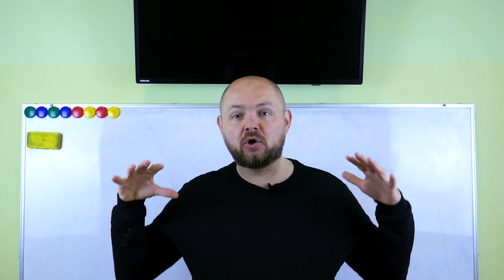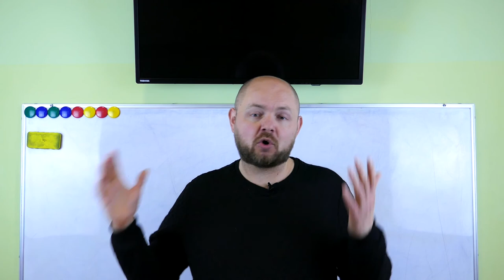Моя цифровая диета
В этом видео делюсь своей цифровой диетой.
Об авторе видео: Шаповалов Денис. Психолог. Спикер и автор книг по детско-родительским и семейным отношениям. Педагог-психолог детского центра развития "Личности" г. Харьков. Сооснователь проекта для родителей "Level Up". Практический опыт с 2007 года.